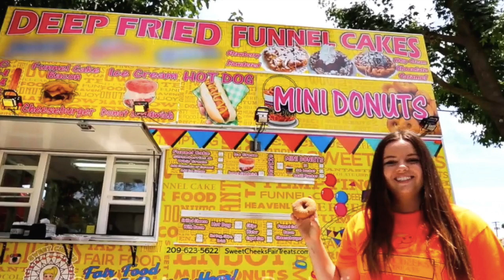STEEMIT INTRODUCE YOURSELF